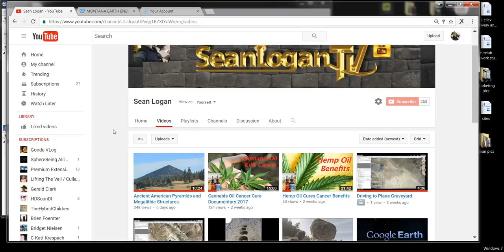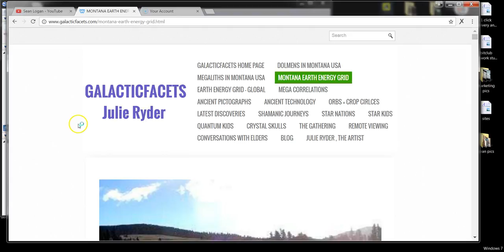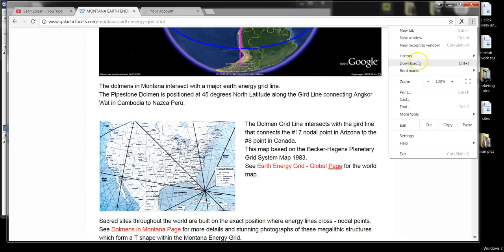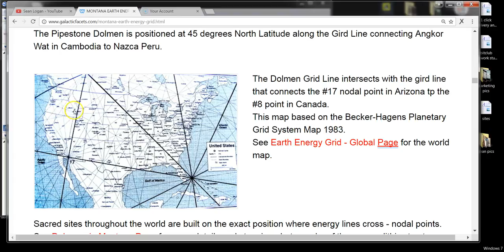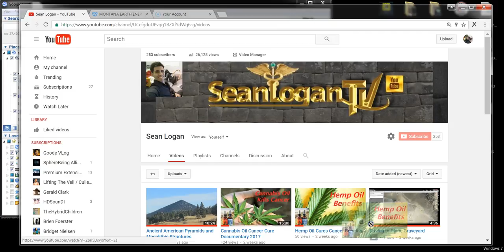Ancient Civilizations Energy Grid Lines in America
ancient civilization
ancient aliens
ancient pyramids
ancient ruins
ancient megaliths
ancient egypt
ancient greece
ancient rome
ancient america